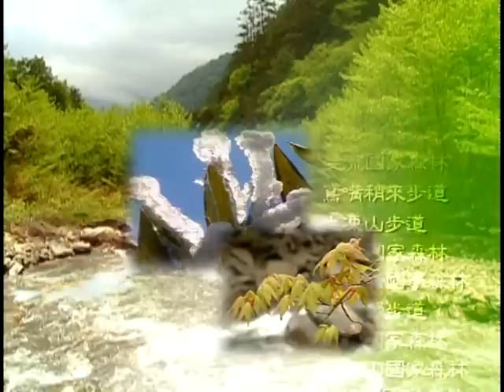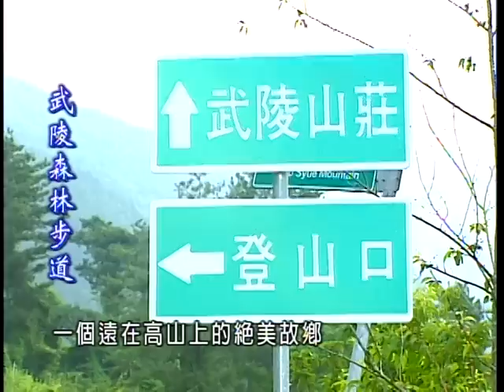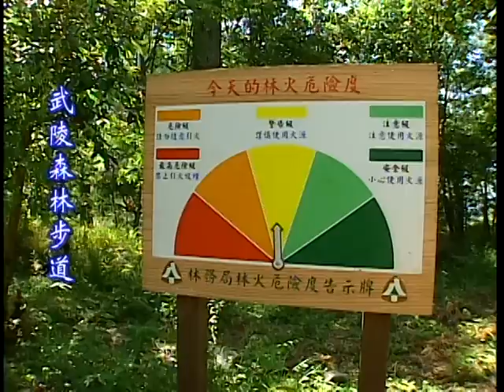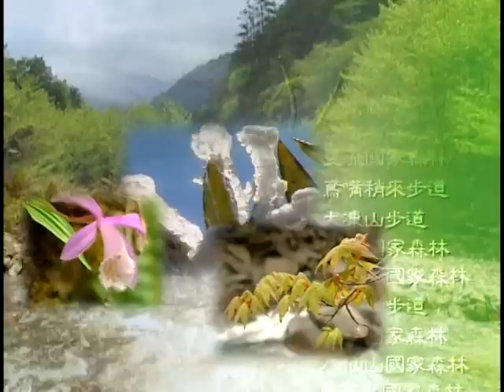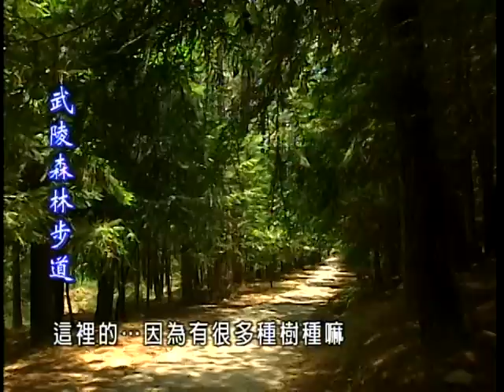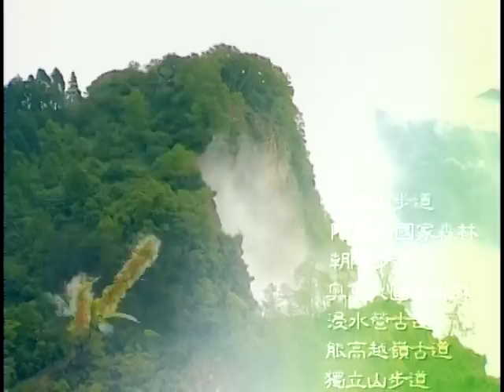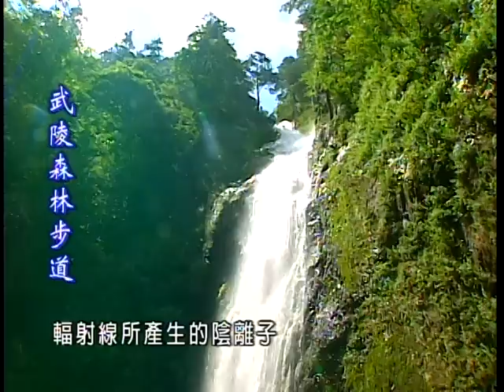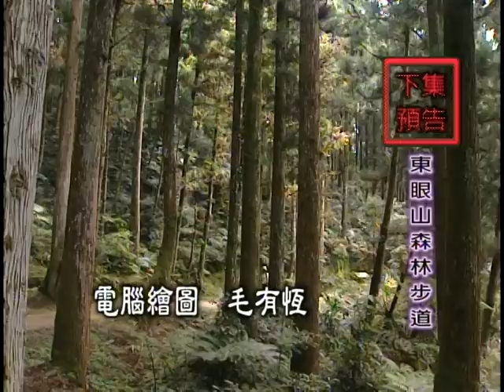走在台灣的脊樑上-第015集 武陵森林步道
本集介紹如何前往武陵國家森林遊樂區、地理位置、範圍、環境、森林火災的預防與注意事項、防火樹種如：木荷、青岡櫟、楊梅等，及桃山瀑布等周邊景觀。